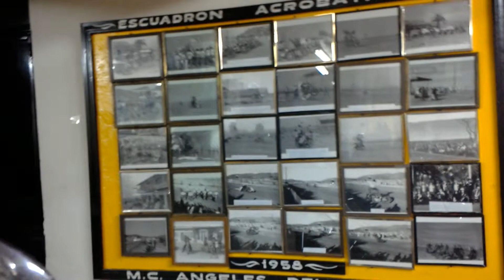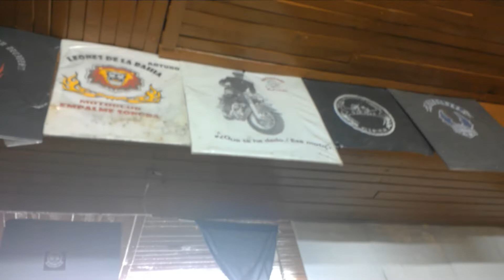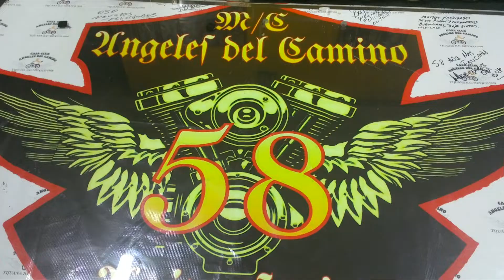EL PRIMER CLUB DE MOTOCICLISTAS EN TIJUANA ANGELES DEL CAMINO